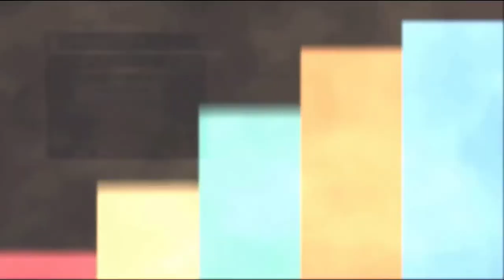Technomancer Good-Karma Walkthrough : In Search Of Her Father - Part 44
In Search Of Amelia's Father again , this time... she aims to find out what really happened to her father.